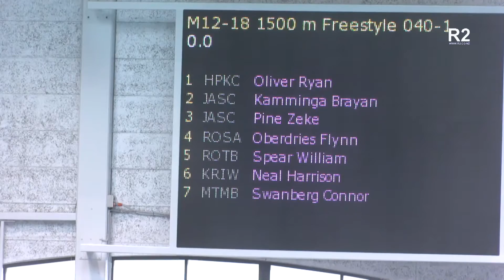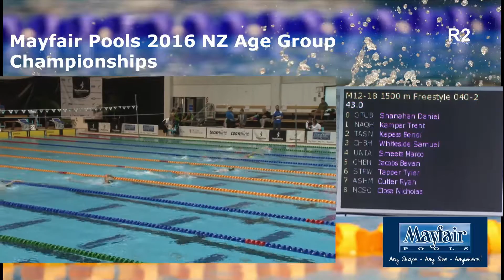heat 40 - Boys 1500m Freestyle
2016 National Age Group Swimming Championships
Wellington Regional Aquatic Centre
18 to 22 April 2016